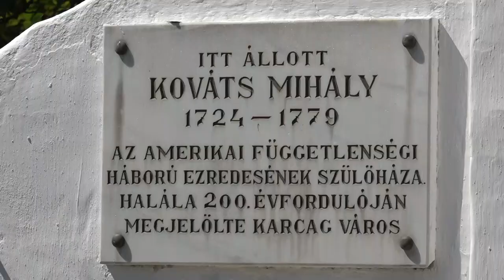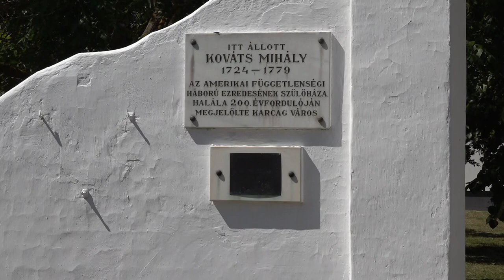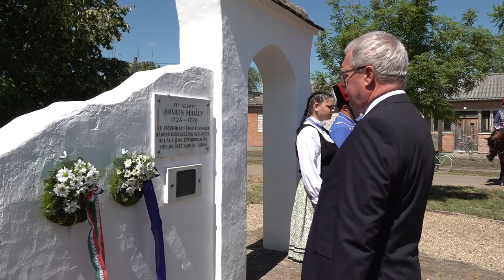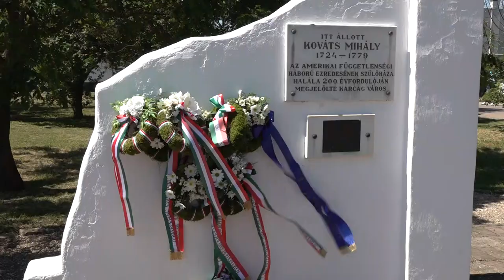Megemlékezés a Kováts kapunál - további részletek a Nagykunsági Híradóban